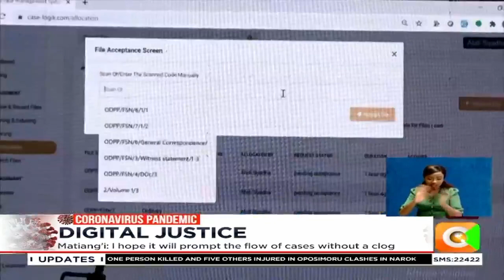DPP Haji unveils plans to automate prosecution of cases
The office of The Director Of Public Prosecutions on Tuesday launched new guidelines on the decision to charge and automated case management system expected to help ensure standardization and transparency in prosecutions.
According to DPP Noordin Haji, the new guidelines are meant to serve the public better and move away from traditional ways that promoted corruption and disappearance of court files leading to huge backlogs.